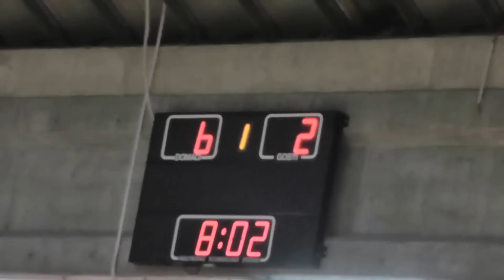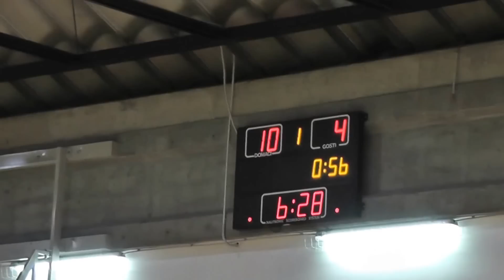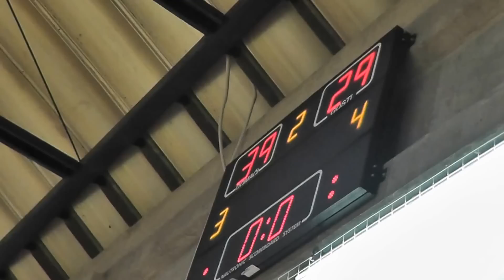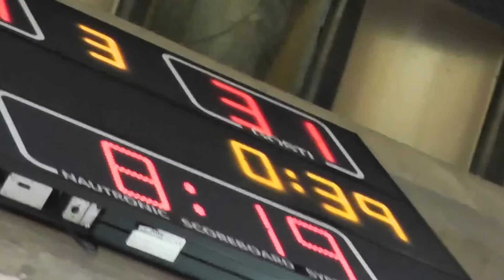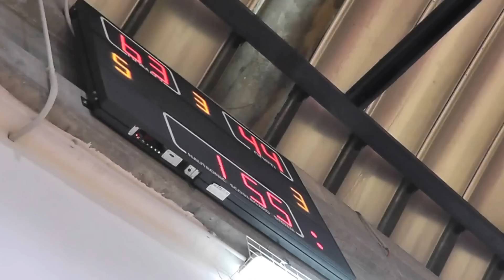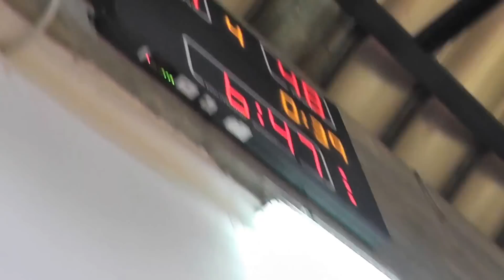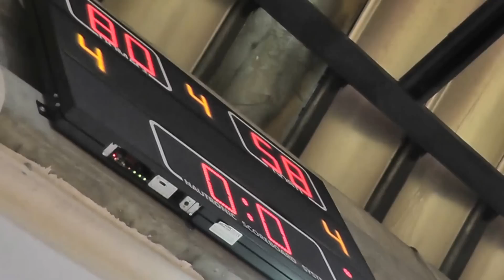Croatia 2006 vs Trešnjevka 2009 80:58 .. Poluzavršnica PH za Mlađe kadetkinje 2015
ŽKK Croatia 2006 – ŽKK Trešnjevka 2009  80:58 (23:14 16:15 24:15 17:14)

Croatia 2006:
Giuliani -, Mikić -, H. Muhl -, Perić 19 (1 skok, 1 asistencija), Kos 10 (3-0), Biškupić 2 (2-0) N. Muhl 21 (14-0), Mamić -,  Zadro 25 (11-0), Lujić -, Džolić -, Marić 3 (8-0).

Trešnjevka 2009:
Šijan 0 (1-0), Alikić -, Kelava -, T.Bilić 11 (5-0), Bekavac 9 (7-0), Kunkić 0 (1-0), Konjević 5 (4-0), Vinković -, Maglić -, Ostojić 23 (6-0), Wurth 2 (2-0), Savić 8 (1-0).

Franka Zadro, Particija Perić i Nika Muhl bile su glavne nositeljice igre aktualnih mlađekadetskih prvakinja Hrvatske. Uspješno su započele obranu titule, a kod Trešnjevke su se igrom istaknule Marta Ostojić (23 koša i 6 skokova) i Tonia Bilić (11 koševa i 5 skokova).